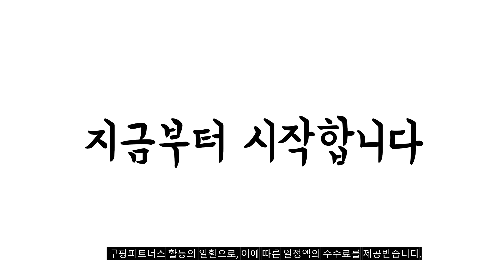2024년 완전최고 여자패딩바지 추천순위 TOP10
❤️❤️❤️ 여자패딩바지 구매 가격 평점 리뷰 정리해 봤어요! ❤️❤️❤️

[00:06]
10위. 순이들 여성 허리 밴딩 조거 패딩 팬츠 [12,900원]

[00:11]
9위. #[김영주골프] 겨울 여성 오리털 스판 다운 패딩바지  [68,500원]

[00:17]
8위. 여성용 가을 겨울 방한 패딩 바지 라오농 [19,500원]

[00:22]
7위. 인디오 여성용 밴딩 9부 패딩 카고 소세지 [19,800원]

[00:28]
6위. NUNUHANA겨울 여성 누빔 솜 패딩 소세지 조거 [11,800원]

[00:33]
5위. 여성 골프 패딩바지 스판 누빔 방풍 방한 [59,800원]

[00:39]
4위. 아크나인 여성 골프 편안한 스판 패딩바지 빅사이즈 [46,000원]

[00:44]
3위. ANYOU 패딩바지 오리털패딩 깃털패딩 여성패딩바지 기모바지 [35,800원]

[00:50]
2위. NUNUHANA겨울 여성용 누빔 솜 패딩 팬츠 S219 [15,800원]

[00:55]
1위. 애니진 여성용 누빔 패딩 기본라인 슬림일자 밴딩팬츠 [18,700원]